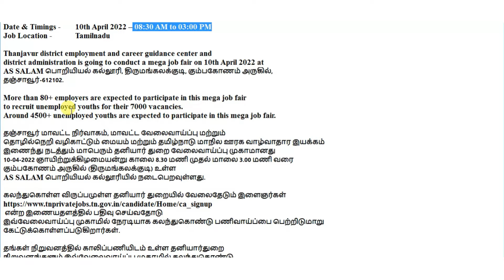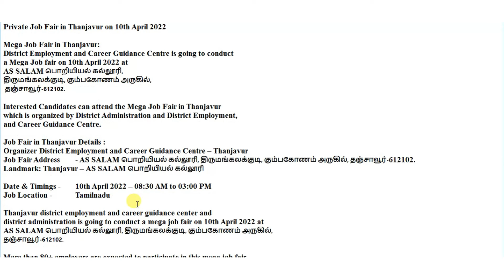Private Job Fair on 10th April , 2022 | Mega Job Fair | More than 80+ employers & 7000 vacancies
Private Job Fair in Thanjavur on 10th April 2022

( இவ்வேலைவாய்ப்பு முகாம் நடைபெறும் இடம்:*
AS SALAM பொறியியல் கல்லூரி, திருமங்கலக்குடி, கும்பகோணம் அருகில், தஞ்சாவூர்-612102..

Landmark: Thanjavur – AS SALAM பொறியியல் கல்லூரி

 என்ற இணையதளத்தில் பதிவு செய்வதோடு
இவ்வேலைவாய்ப்பு முகாமில் நேரடியாக கலந்துகொண்டு பணிவாய்ப்பை பெற்றிடுமாறு
கேட்டுக்கொள்ளப்படுகிறார்கள்.

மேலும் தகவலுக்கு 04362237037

Contact Person
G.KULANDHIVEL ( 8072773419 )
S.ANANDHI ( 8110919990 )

Other Jobs :

Private Job Fair on 09th April , 2022 | Mega Job Fair | More than 80+ employers & 7000 vacancies
- Private Job Fair in Dindigul on 09th April 2022

Teaching & Non - Teaching Staff's Wanted in Narayana Group of Schools | TN - Recruitment | 2022-23 | Walk in Interview on April 9 / 16 / 23 , 2022

Wanted Deans, VP, PGT, PRT, TGT, Trainee Teachers & Non - Teaching Staffs in Velammal Bodhi Campus || Apply within 10 Days

Wanted PGT / TGT & for Other Posts in Roots Matriculation High. School || Apply Immediately ( within a week )

Wanted PGT / PRT / TRAINEES / COACH / TGT / HOD / and for Other Posts in Karpagam Institute of Technology & College of Engineering ( Last month to Apply , June 2022 )

நன்றி